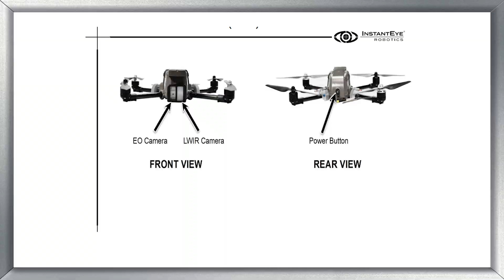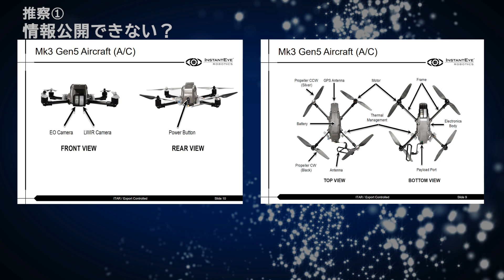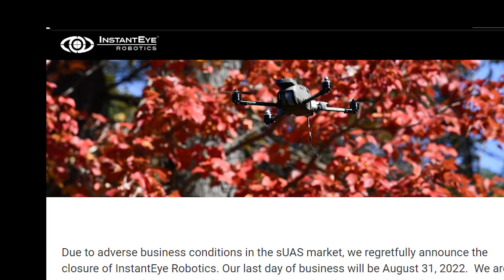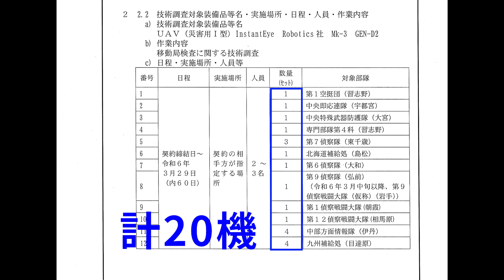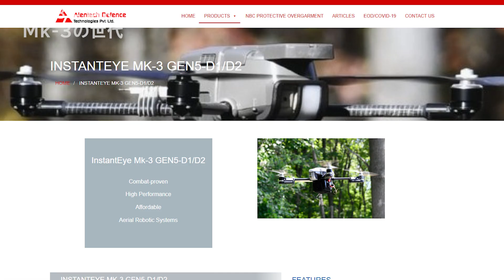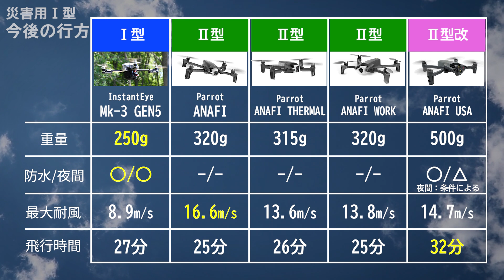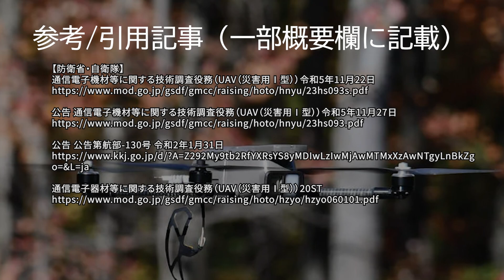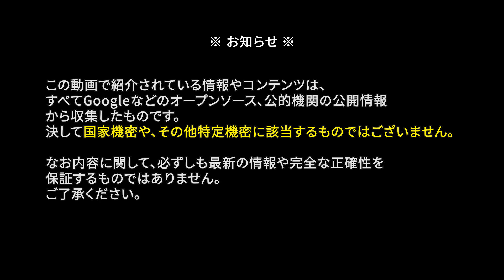{考察}陸上自衛隊の謎のドローン（災害用ドローン1型）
姿を見せない陸上自衛隊のドローン
謎に包まれた災害用ドローン1型について考察します。あくまで考察なので、参考程度にどうぞ。
（陸自ドローン動画番外編）

00:00　オープニング
00:35　災害用ドローンとは
00:57　災害用ドローン1型（UAV災害用Ⅰ型）
02:22　推察1 公開できない？
03:07　推察2 納入できなかった？
04:32　新たな展開
06:56　Ⅰ型、今後どうなる？
08:40　参考一覧

ナレーター：voicepeak(ボイスピーク)

{お借りしたBGM/SE作者様}
魔王魂 様
Make a field Music 様
zukisuzuki 様
Anonyment 様

●皆さまの考察の参考になれば幸いです。
このチャンネルは個人運営です。ぜひよろしくお願いします。

お仕事ご依頼の方は、チャンネル概要欄のメールからお願いします。

[引用・参考記事]

通信電子機材等に関する技術調査役務（UAV（災害用Ⅰ型））令和5年11月22日

公告 通信電子機材等に関する技術調査役務（UAV（災害用Ⅰ型））令和5年11月27日

公告 公告第航部-130号 令和2年1月31日

通信電子器材等に関する技術調査役務（UAV（災害用Ⅰ型））20ST

【Naval Technology】
DLA to buy InstantEye Mk-3 GEN5-D1 sUASs for USMC

【Airforce Technology】
InstantEye Mk-3 Small Unmanned Aerial System

【Alentech Defence Technologies】
InstantEye Mk-3 GEN5-D1/D2

【The Drone Girl】
Drones made in the USA: the American drone companies you need to know

【Unmanned Systems Technology】
07 Jun 2019
Extended Capacity InstantEye Mk-3 sUAS Variants Developed

【Vertical】
U.S. Marine Corps procures new InstantEye Mk-3 GEN5-D1 SUAS system　November 20, 2018

【U.S.AIR FORCE　Civil Air Patrol】
InstantEye Mk3 System Operator Training

【DroneDJ】
Celebrated drone trailblazer PrecisionHawk files for bankruptcy  Dec 22 2023

【独立行政法人労働政策研究・研修機構】

【ROLES】
ROLES REPORT No.13　高橋慶吉「コロナ・パンデミックとアメリカ政治―分裂の中の危機対応―」2021/08/13

[出典クレジット]
【陸上自衛隊 広報チャンネル】